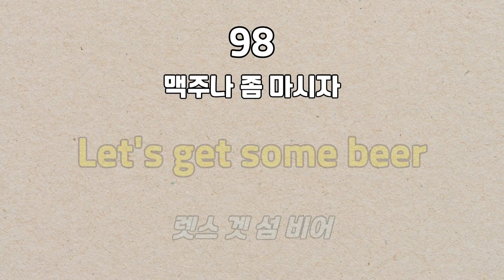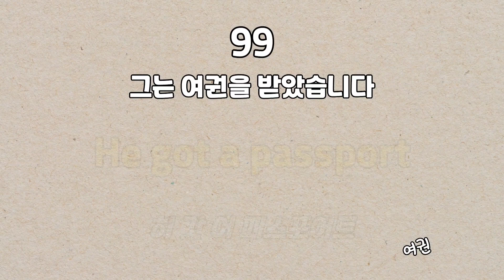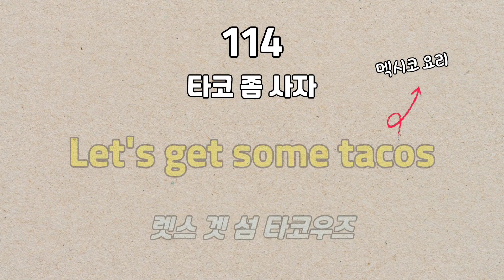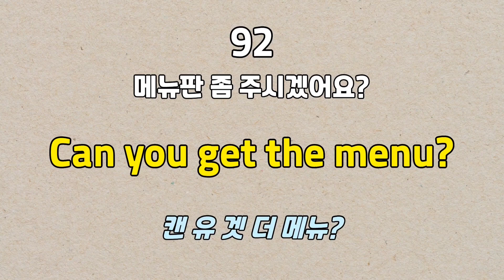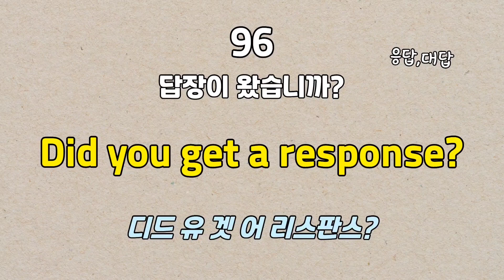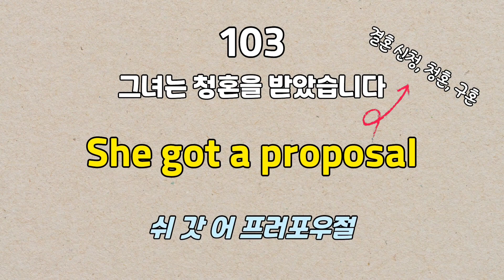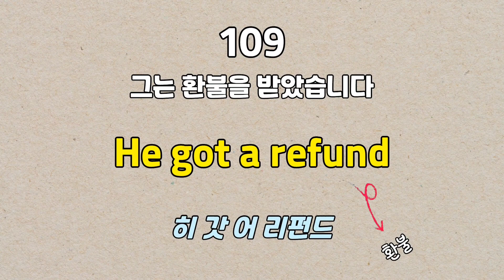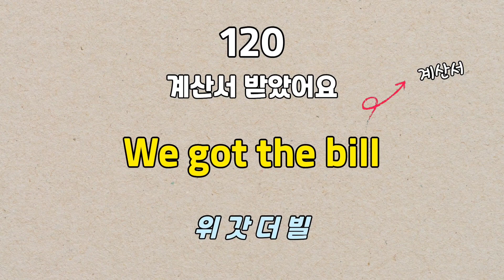Get을 사용한 간단하고 쉬운 4단어 영어문장 기초 생활 필수영어 91~120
이번 영상은 get을 사용한 영어문장 입니다
많은 시청 바랍니다. 영어가 실력을 업그레이드 하고 싶다면